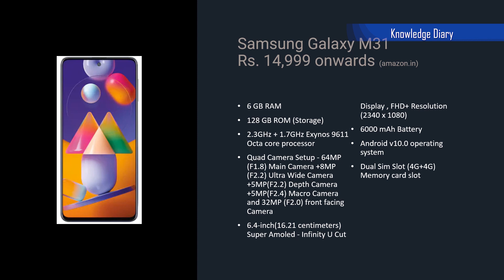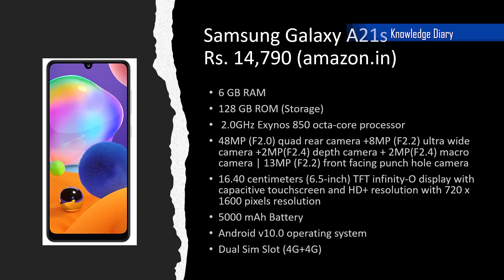Best Samsung phone under 20000 | Phone under Rs. 20,000 | 20000 വിലയിൽ താഴെയുള്ള സാംസങ് ഫോണുകൾ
Best Samusng android phone under Rs. 20000
20,000 രൂപ  വിലയിൽ താഴെയുള്ള ബെസ്ററ് സാംസങ് ഫോണുകൾ